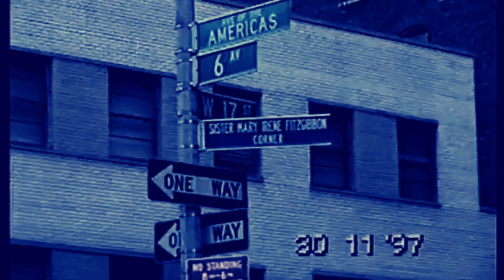whatsaheart - for her (slowed and reverb)